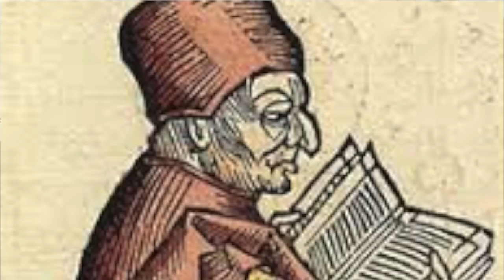¿Existió Jesucristo? [3/3] Su historicidad en juego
— «Kaeldras»
— José

Esta es la tercera y última parte de tres videos que haré sobre la existencia de Jesucristo, tratándolo esta vez desde la perspectiva histórica.

Categorías: Cazando charlatanes, Ciencia, Ecología, Fechas remarcables, Ateísmo militante, Evolución, Medicina, Entretenimiento, Paleontología, Escepticismo científico.